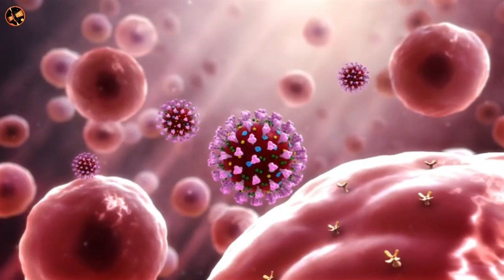కలియుగ అంతానికి కారణమయ్యే గుడి ! | The Temple That Causes The End Of Kali Yuga!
కలియుగ అంతానికి కారణమయ్యే గుడి !
The Temple That Causes The End Of Kali Yuga!